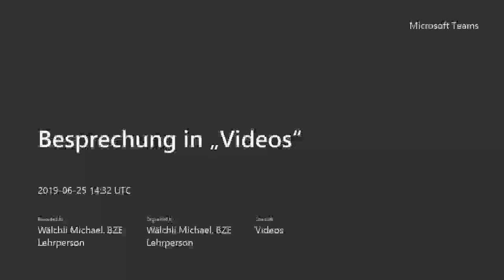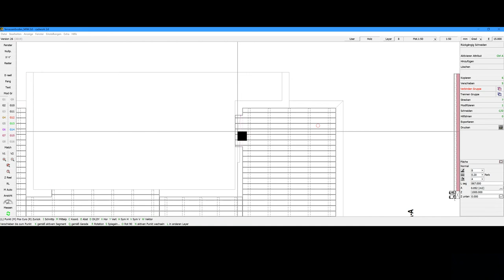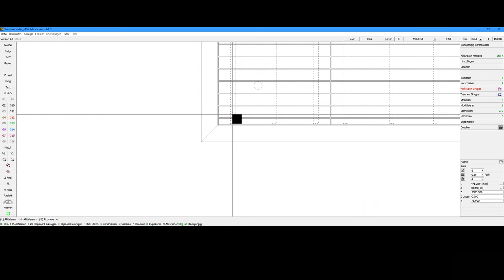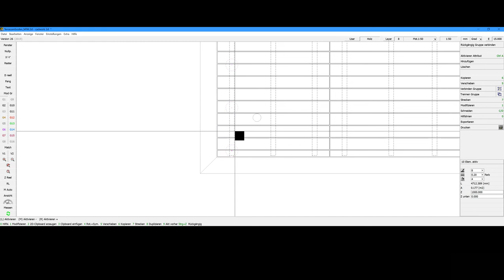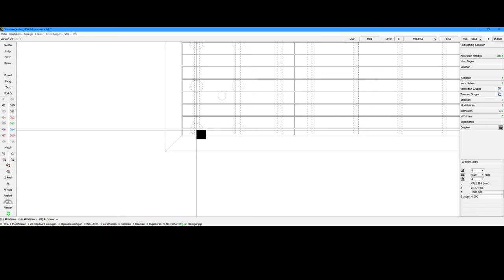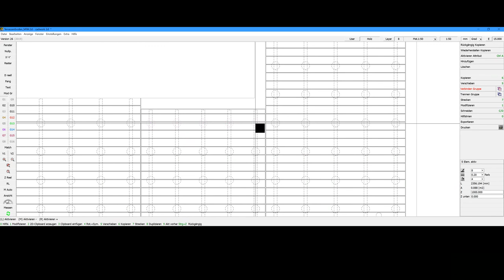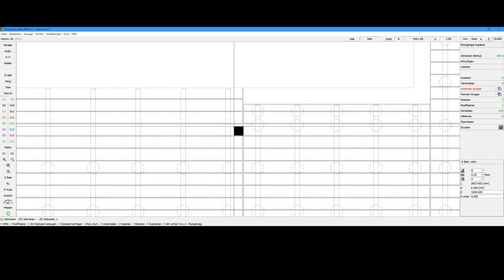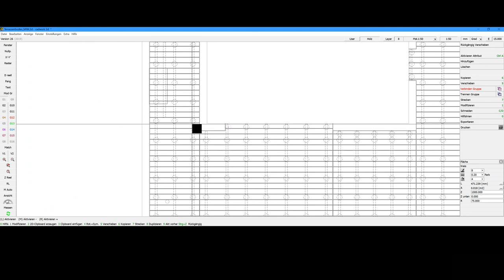Erklärung Stelzlager Terrrase auf CAD einteilen